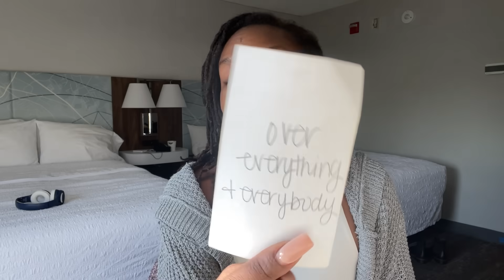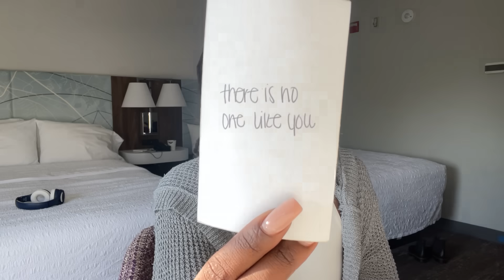✨YOUR SHIFT IN ENERGY HAS THIS PERSON WANTING TO MARRY AND BUILD A BOND WITH YOU 🥰💍🤞🏾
Readings are recorded and video link will be sent via email.